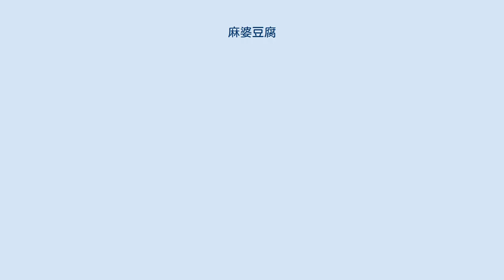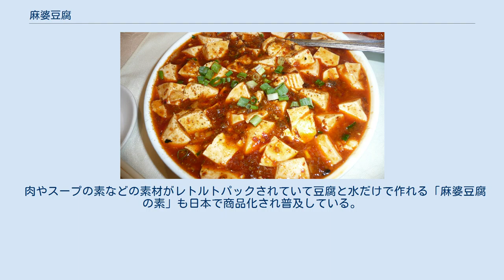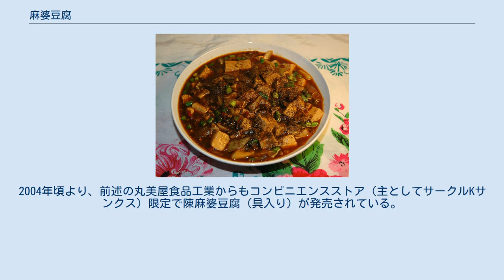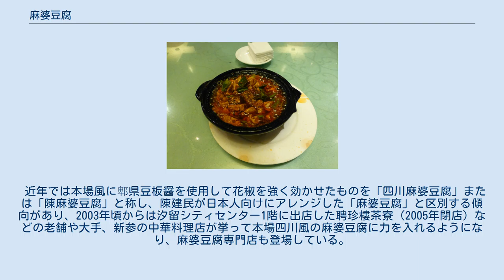麻婆豆腐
本場四川料理の麻婆豆腐。
 香港の麻婆豆腐。
日本と同じく辛さが抑えられている 麻婆豆腐（まーぼーどうふ）は中華料理（四川料理）の1つ。
挽肉と赤唐辛子・花椒（ホアジャオ、山椒の同属異種)・豆板醤（トウバンジャン、豆瓣醤）、豆豉（豆豉）などを炒め、鶏がらスープを入れ豆腐を煮た料理。
 唐辛子の辛さである「辣味」（ラーウェイ）と花椒の痺れるような辛さである「麻味」（マーウェイ）を特徴とする。
 四川省では、花椒は粒で入れるほか、仕上げにも粉にひいたものを、表面が黒くなるほど大量に振りかける。
 日本の場合、従来は辛みを抑えるためや、材料を入手するのが難しかった等の理由から花椒を抜いたり、舌が痺れるほどの花椒を振り入れる店はほとんど存在しなかったが、近年の激辛ブームやグルメブームにより、本場四川省とほぼ同じレシピで作る店も登場している。
また、本場風の味付けと日本で一般的な味付けの両方から選択できる店もある。
 「麻婆」（マーポー）とは顔にあばた（天然痘による瘢痕）のあるおかみさんの意で、後述する劉氏があばた面だったことに由来する。
「麻婆」の中国語の発音は濁らないマーポー（mapo）だが、日本ではこれをマーボー（mabo）と濁らせて呼んでいる。
 なお、日本では、麻婆茄子や麻婆春雨が派生料理のように扱われて普及しているが、本来はそれぞれ「魚香茄子」（ユーシアンチエズ）と「螞蟻上樹」（マーイーシャンシュ）という別の風味、調理法の四川料理で、麻婆豆腐とは関係ない。
 本品の特徴は、麻（マー）、辣（ラー）、燙（タン）、酥（スー）、嫩（ネン）、鮮（シェン）、香（シアン）に注意を払うことであるとされる。
また焼（シャオ、油とスープの煮込み）に似た、少ないスープで材料の水分を引き出す、四川の方言で「火毒」（火ヘンに毒、ドン）という調理法である。
 「麻」「辣」は前述通りで四川料理に特徴的なスパイスの使い方。
最初にひき肉を炒め周囲が焦げるくらい火を通す工程で肉の生臭みが消え、カリカリと香ばしくなる。
これを「酥スー」という。
豆腐はエッジが立つ硬さではなく、しかし崩れぬよう湯通しした柔らかな食感を「嫩」という。
「燙」は強い加熱。
出汁の旨味を「鮮」といい、香り高いことを「香」という。
 清の同治帝の治世（1874年以降）に、成都の北郊外の万福橋で陳興盛飯舗を営む陳森富の妻の劉氏が材料の乏しい中、有り合わせの材料で来客（労働者）向けに作ったのが最初とされる。
陳劉氏の顔にはあばた（麻点）があったため、「陳麻婆」と呼ばれていたので、彼女が作る名物の豆腐料理も「陳麻婆豆腐」と呼ばれた。
 当初の麻婆豆腐は、先に中華鍋で菜種油を熱してから、唐辛子の粉を入れて辛みと香りを出してからオプションの牛肉と豆豉を入れ、豆腐と水少量を入れて混ぜ、蒸らして味を吸わせてから、最後に花椒の粉を加えたという。
 清の周詢は『芙蓉話旧録』に「北門の外に陳麻婆という者がおり、豆腐をうまく料理する，豆腐代に調味料と調理代を含めて、ひと碗の値段は八文。酒や飯も合わせて売っており、もし豚肉や牛肉を入れたければ、客が持参するか、代金を払って用意して貰うことも可。店の屋号は知る人が多くないが、陳麻婆と言えば知らない者はいない。そこまで町から4、5里（2キロメートル余り）あるが、食べに行く者は遠くても気にしない」という内容を記している。
 後に店の名前も「陳麻婆豆腐店」と呼ばれるようになり、この陳麻婆豆腐店は中華人民共和国成立後に成都市飲食公司所有の国営企業となり、商標となってからは国の許可を得た民間の店舗も成都に存在する。
また、成都市飲食公司の認可により近年日本にも店舗を出した。
中国大陸では文化大革命以降に"古い因習を打破するため"と味の成り立ち(上記の通り唐辛子系の"辣"と花椒系の"麻"の二種類の辛味を用いる為)とから「麻辣豆腐」と改称するように提唱されたこともあるが、現在は「麻婆豆腐」と称する方が一般的である。
 日本では、四川省宜賓出身の料理人陳建民が、日本人の味覚で受け入れ易く調製して、1970年代に店舗およびNHKのTV番組『きょうの料理』で披露して、一般家庭でも広まっていった。
 肉やスープの素などの素材がレトルトパックされていて豆腐と水だけで作れる「麻婆豆腐の素」も日本で商品化され普及している。
1971年（昭和46年）に丸美屋食品工業が「麻婆豆腐の素」を開発・商品化したのが最初であり、他の食品メーカーも追従する形となった。
その後、香港や台湾でも類...